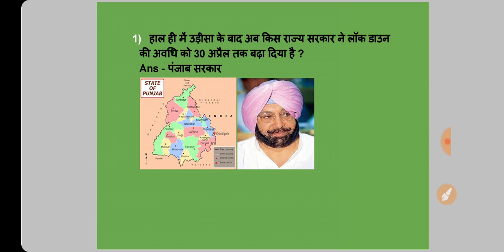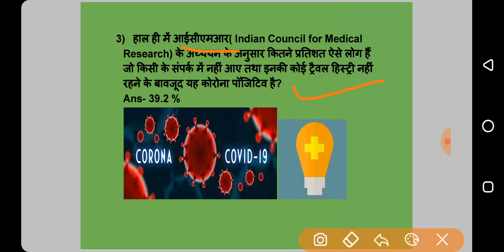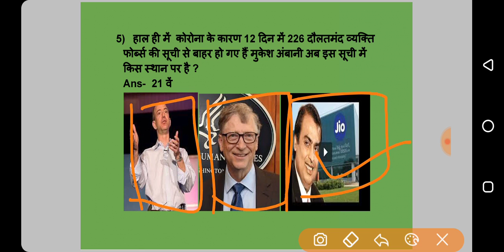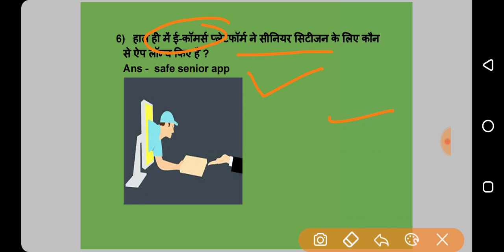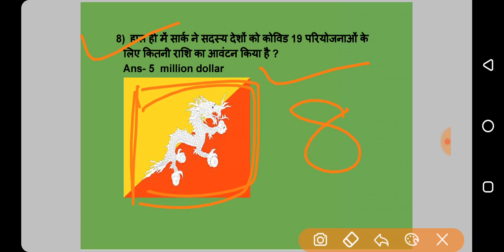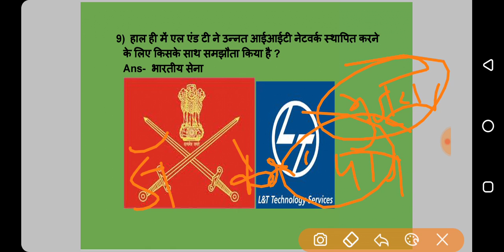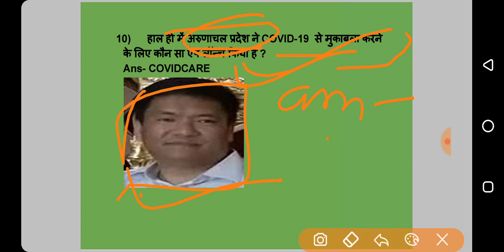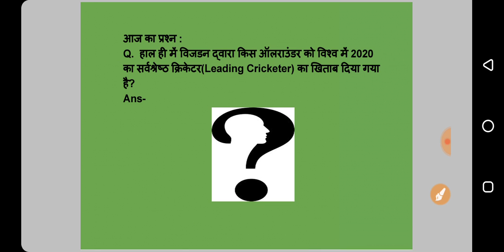11 April 2020 Current Affairs in hindi | Daily current affairs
Hi